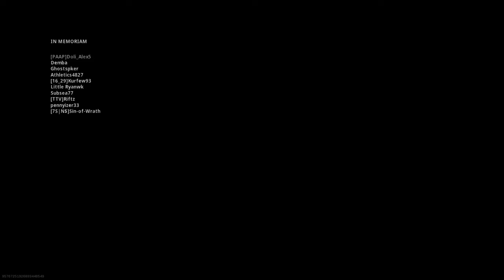🤫FFAR BEST CLASS SETUP AFTER 1.32 Update in WARZONE (UNSTOPPABLE)